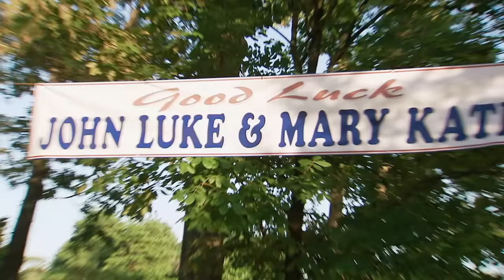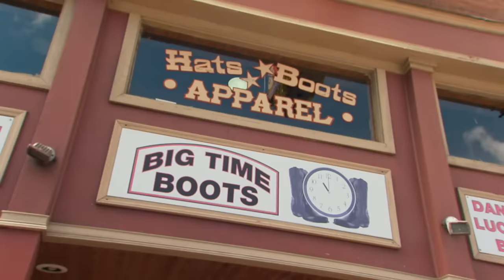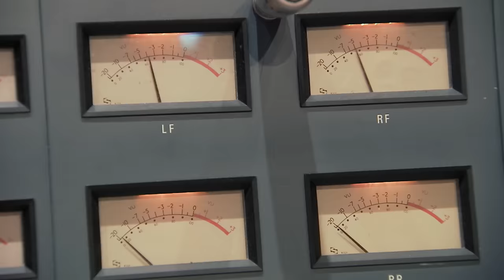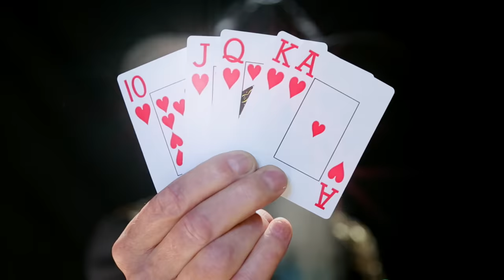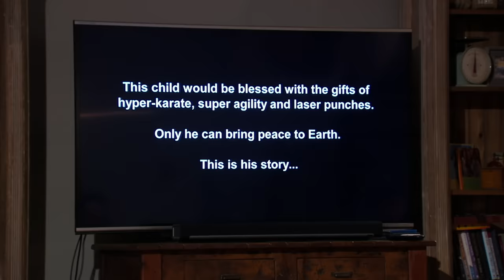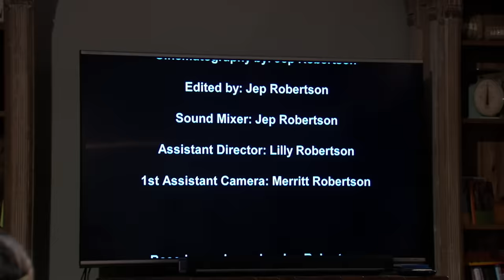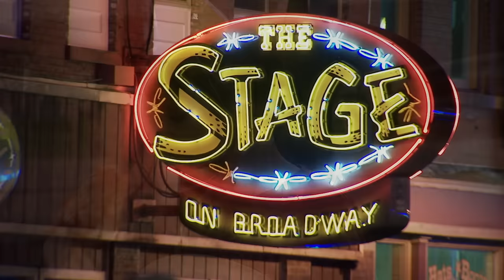Duck Dynasty: RV There Yet? - Full Episode (S9, E11)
The Robertson family takes a road trip to Liberty University where they will drop off John Luke and Mary Kate for their first year of college in Season 9, Episode 11, "RV There Yet?".